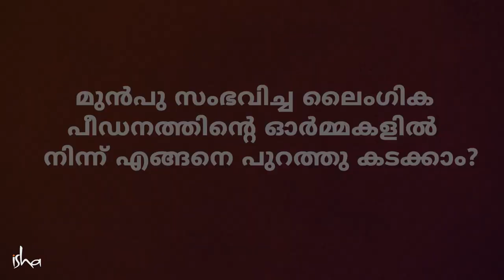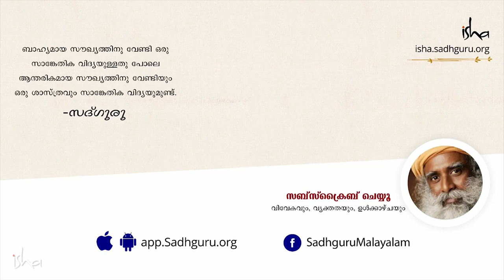മുൻപു സംഭവിച്ച ലൈംഗിക പീഡനത്തിൻ്റെ ഓർമകളിൽ നിന്ന് എങ്ങനെ പുറത്ത് കടക്കാം